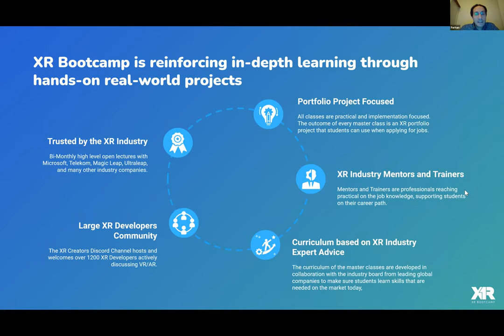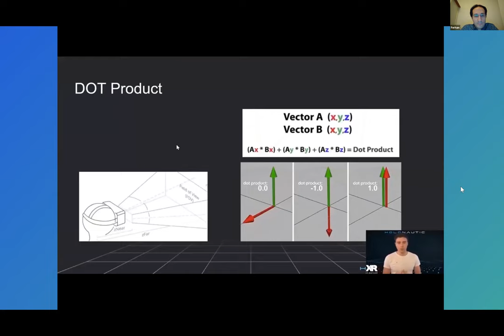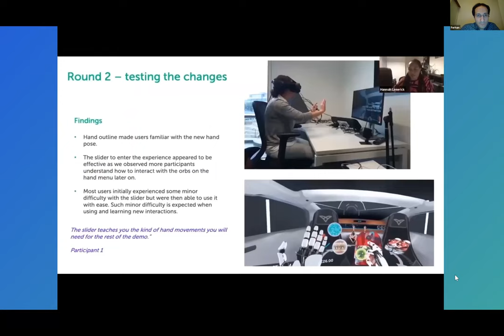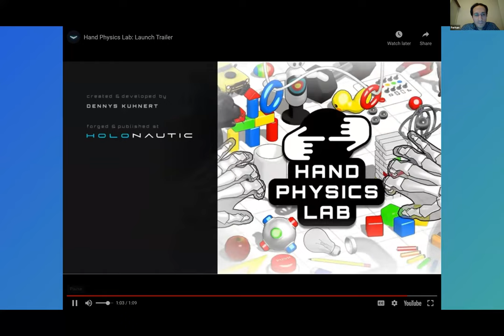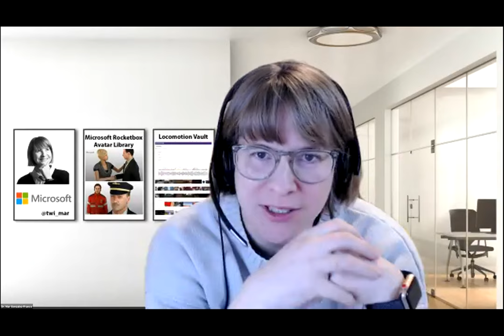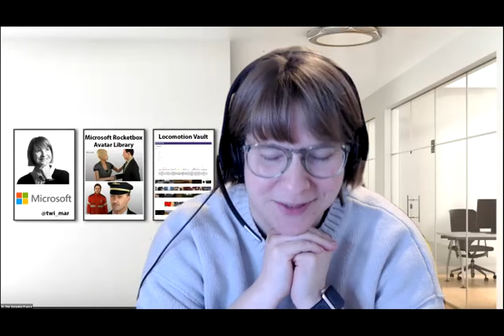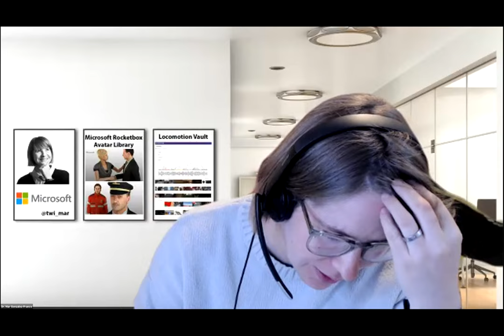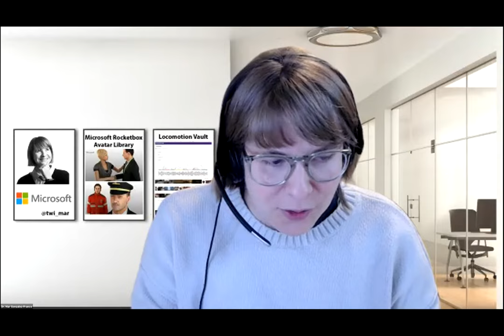IEEE VR 2021 Recap: XR Experts Panel and Networking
🥽 A 7 day event recap of the IEEE Virtual Reality 2021 event where a panel of XR experts join!

⌚  Timestamps
0:00 XR Bootcamp Testimonial
10:40 Fireside chat